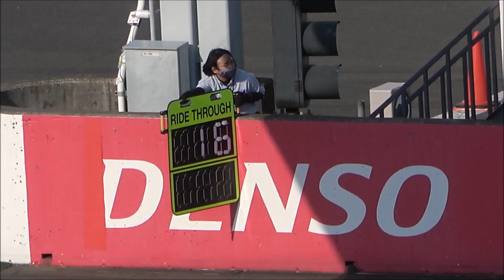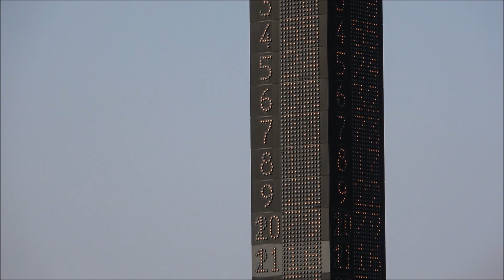決勝レース JP250クラス 2023 MFJ全日本ロードレース選手権シリーズ 第1戦 スーパーバイクレースinモビリティリゾートもてぎ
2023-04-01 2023 MFJ全日本ロードレース選手権シリーズ 第1戦 スーパーバイクレースinもてぎ